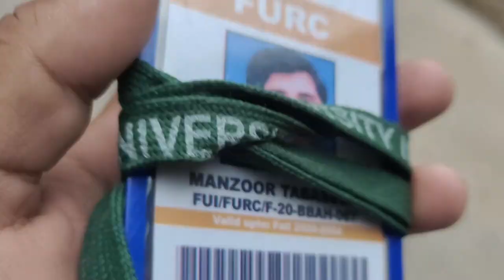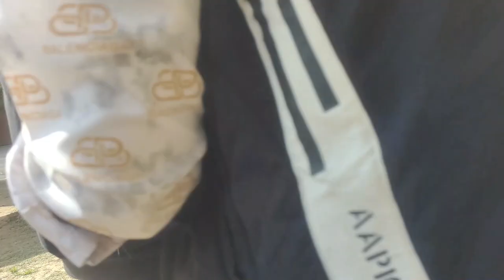Original Raging In Foundation university Rawalpindi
Original Raging In Foundation university Rawalpindi ‎@Manzoor Tabassum
Allah Hafiz.